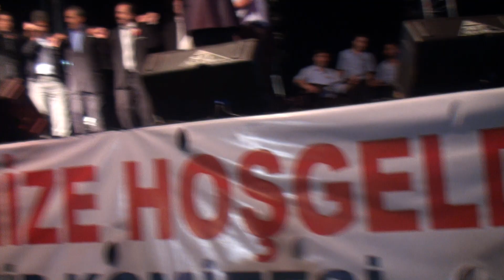Nurettin Bay Muhlis Emi İle Akıncılar'ı Festival'de Coşturuyor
Sivas Akıncılar Kavun Festivalinde Gecenin geç saatlerine kadar sahne alan Nurettin Bay Finalde  Muhlis emi şarkısı  ile Sivas Milletvekili Ali Turan'ı, Akıncılar Belediye Başkanı Mevlüt Albayrak'ı, Akıncılar Dernek Başkanı İslam Karaoğlu'nu ve yönetim kurulu üyelerini sahnede halaya aldı. 16. Akıncılar Kültür sanat ve kavun festivali bu güzel görüntülerle son buldu...